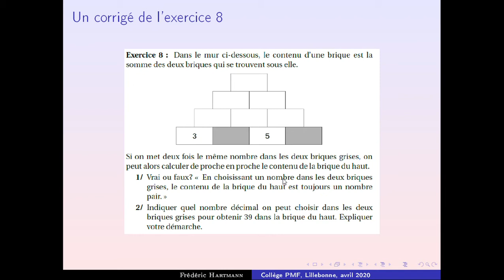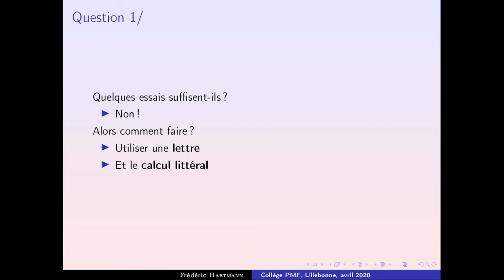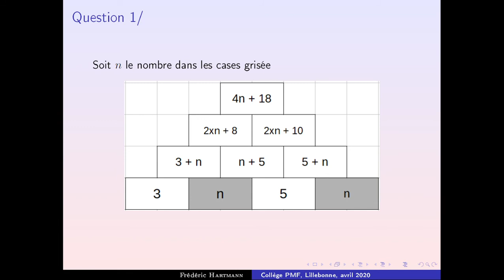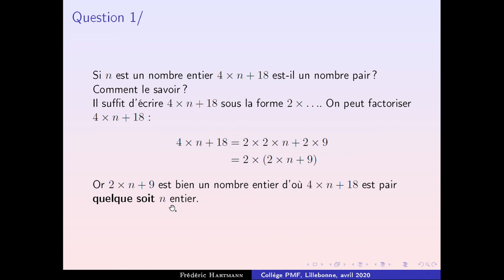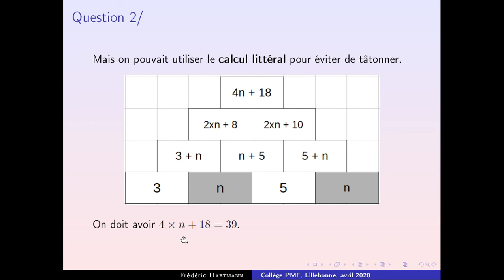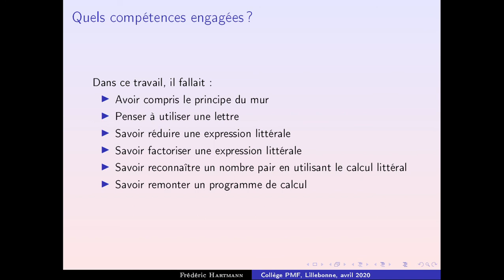4B/4E - Corrigé de l'exercice 8 du programme de calcul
Désolé pour la petite erreur d'image dans la fin de la vidéo.